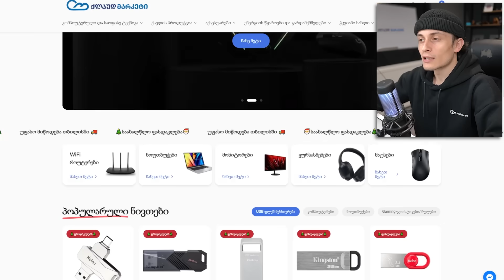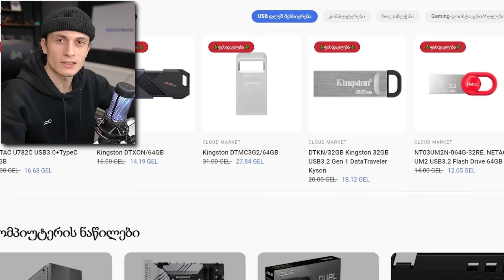$1 ის $1,000,000,000 ად გადაქცევა 30 დღეში ! ( DAY 21 )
🎮შეიძინეთ კომპიუტერები და მისი ნაწილები საახალწლო ფასად !